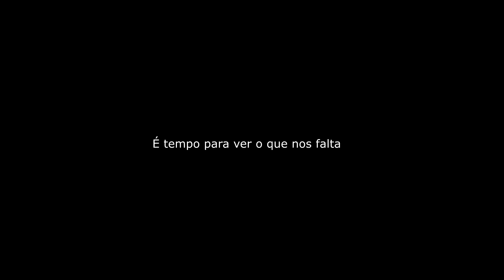Projeto: Olhar Para a Margem - Teaser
Teaser do projeto Olhar Para a Margem. Longa-metragem estético-contemplativo sobre as margens das represas Billings e Guarapiranga (zona sul de São Paulo) inspirado no formato de cinema estrutural de James Benning.

Concepção e imagens: Rafael e Samuel Sasso.